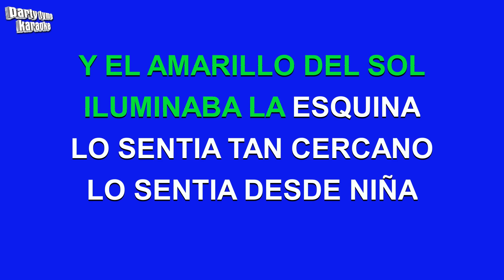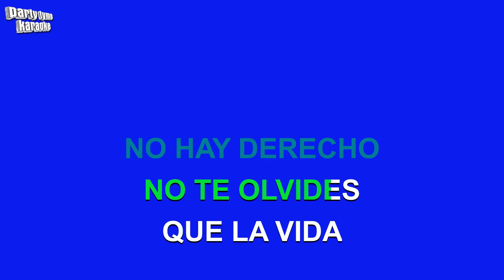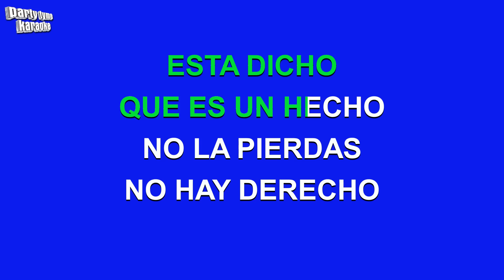Floricienta - Flores Amarillas (Versión Karaoke)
Versión karaoke de 'Flores Amarillas'
hecho popular por Floricienta,